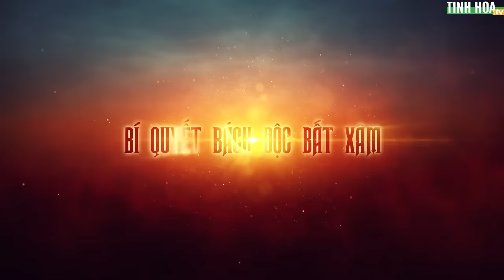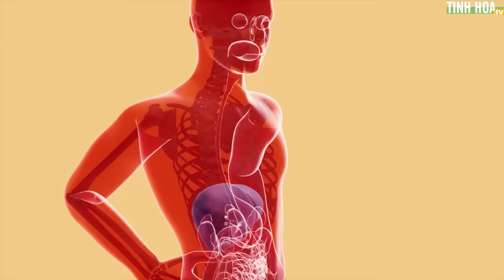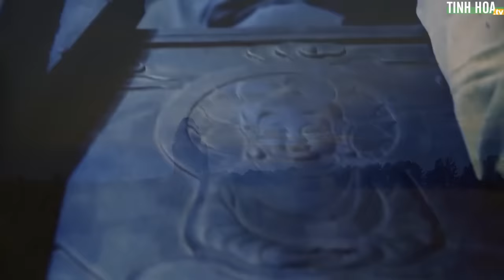Bí quyết bách độc bất xâm | Tinh Hoa TV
Quý khán thính giả thân mến, chúng ta ai cũng biết con người ngày nay càng ngày càng dễ mắc các loại bệnh tật.

Theo lý thuyết, nhận thức của chúng ta đối với sức khỏe càng ngày càng cao, điều trị y học cũng càng ngày càng tiến bộ, các phương pháp dưỡng sinh cũng nhiều vô kể, có rất nhiều các phương pháp khoa học kỹ thuật tiên tiến, như lượng tử trị liệu, trí tuệ nhân tạo, chụp cộng hưởng từ…

Vậy thì bệnh tật lẽ ra phải càng ngày chữa trị càng tốt lên, nhưng tại sao bệnh tật càng ngày xuất hiện càng nhiều? Người bệnh thì cũng ngày càng đông lên? Cũng có rất nhiều người, muốn tiền thì có tiền, muốn gì có nấy, hoàn toàn có khả năng mua những loại thuốc tốt nhất, đắt nhất, có thể mời những vị thầy thuốc giỏi nhất, ở những loại giường bệnh đắt đỏ nhất, nhưng tại sao vẫn không thể chữa khỏi bệnh?